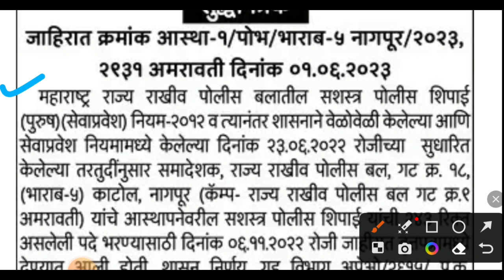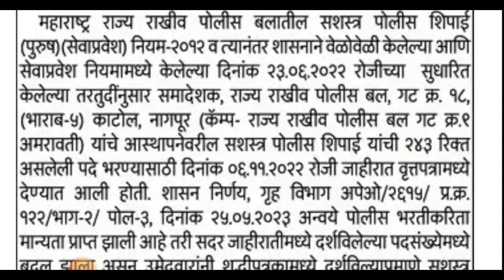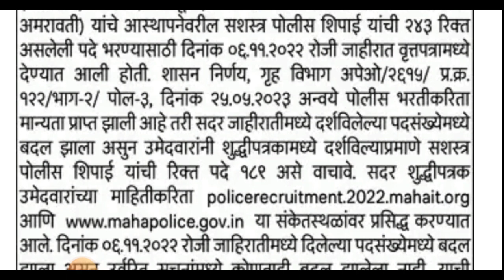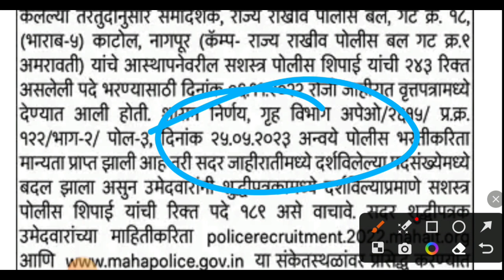SRPF katol bharti 2022 new update | जागेमध्ये झाला बदल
नमस्कार मित्रांनो ,

तर आताच्या srpf भरती काटोल बाबत माहिती पाहणार आहो.